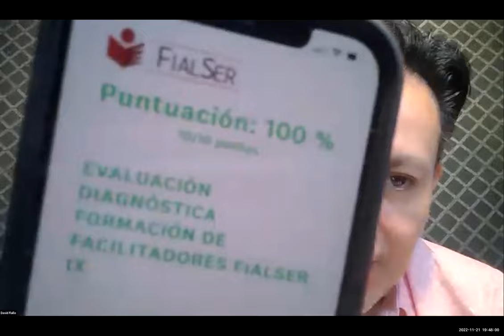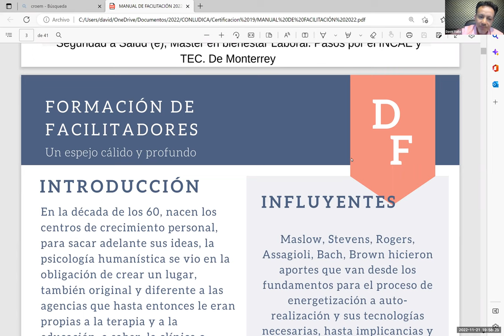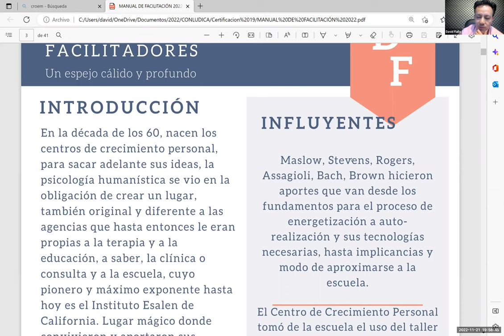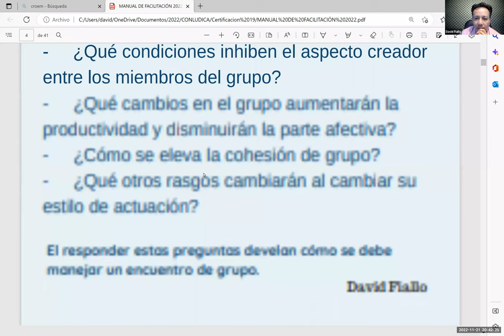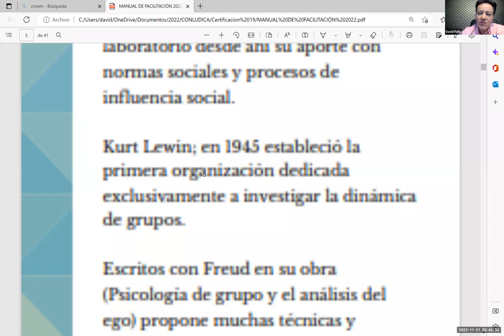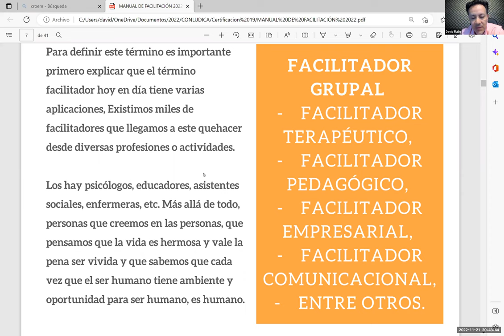formación facilitadores clase 1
CONLUDICA FORMACIÓN FACILITADORES 1